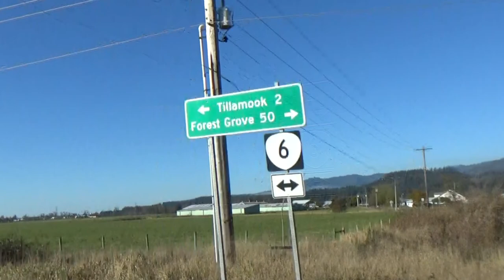Oregon Coast Trip Sightseeing And Crabbing (Attempt...)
In this installment we head down to the Oregon coast to do some fishing and crabbing (With little luck). Too many people and very few crustaceans! We had lots of fun and saw lots of beautiful sights along the way though!